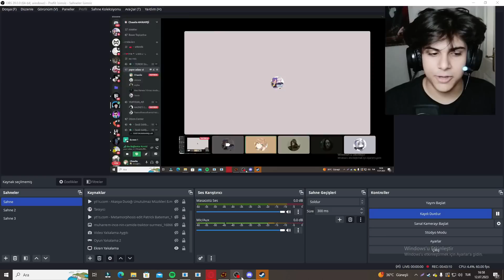suriye ile TÜM DÜNYAYA YAYILMA KEYFİ - Age of History 2 - #1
Sssssssevgili seyircilerim.. öhöm. Suriyeye nah çeken dayı vol 4 geliyor. Madem istediniz öyleyse buyrun! Bugün Suriye ile age of history 2 ' de ilk olarak orta doğu daha sonra afrikanın içinden geçtik. İyi seyirler!

videodaki eleman : @goktqn